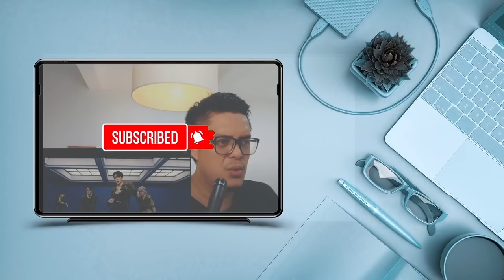SHINEE - EVERYBODY | SOUND ENGINEER REACT